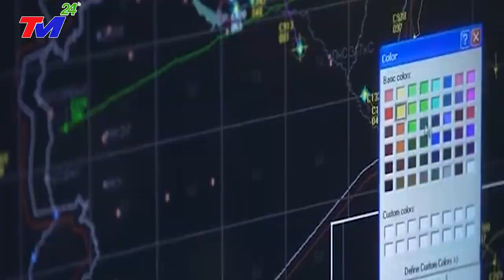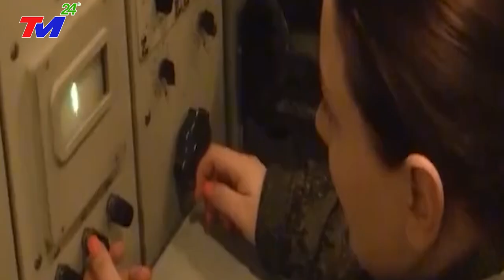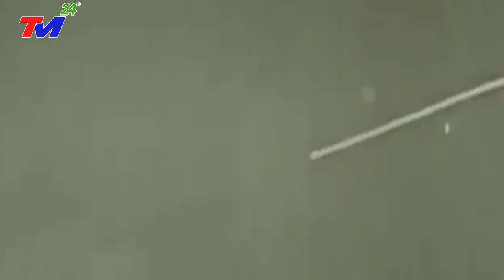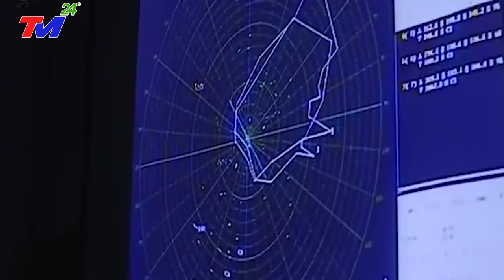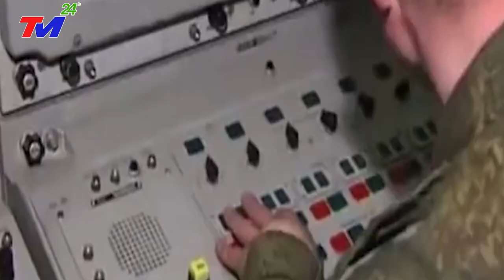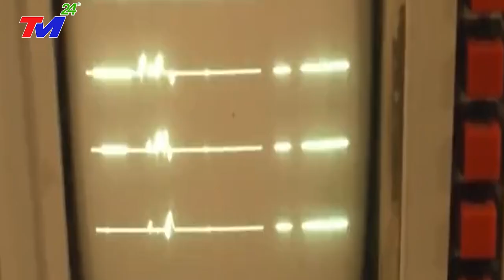Việt Nam Lại Gây Chấn Động Thế Giới Khi Khai Hỏa Loại Tên Lửa Đánh Chặn Mạnh Nhất Khiến TQ NGỠ NGÀNG